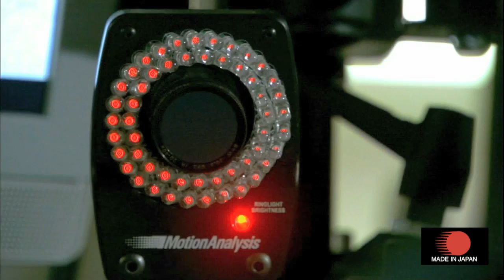Humanoid Robot - Gemonoid HI-1 Android Prototype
Gemonoid HI-1 is a doppelganger droid built by its male co-creator, roboticist Hiroshi Ishiguro. It is controlled by a motion-capture interface. It can imitate Ishiguro's body and facial movements, and it can reproduce his voice in sync with his motion and posture. Ishiguro hopes to develop the robot's human-like presence to such a degree that he could use it to teach classes remotely, lecturing from home while the Geminoid interacts with his classes at Osaka University.